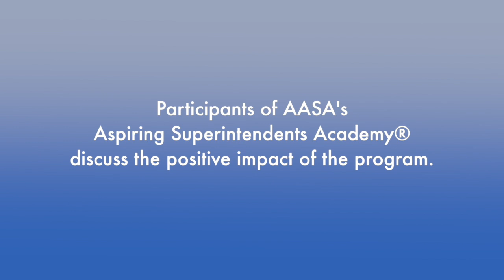AASA's Aspiring Superintendents Academy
Participants of Aspiring Superintendents Academy discuss the positive impact of the program, administered by AASA, The School Superintendents Association. Administrators featured in this short video include Dawn Linden, Ann Arbor (Mich.) Public Schools, Ben Hodge, Avon Local (Ohio) School District and Mack Bullard, Griffin-Spalding (Ga.) County Schools.